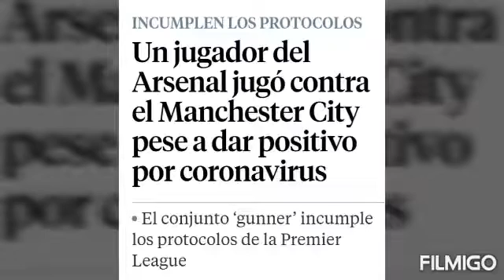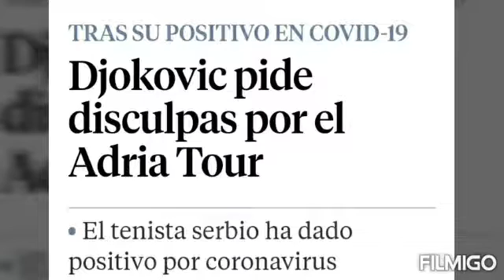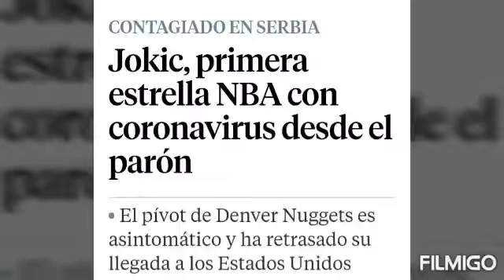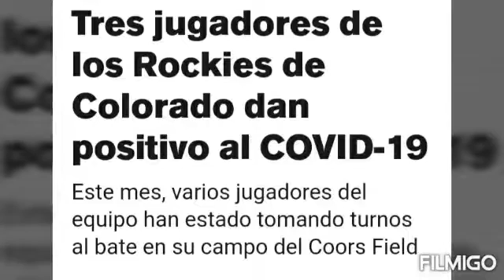Y HABLANDO DE DEPORTES 24/6/2020